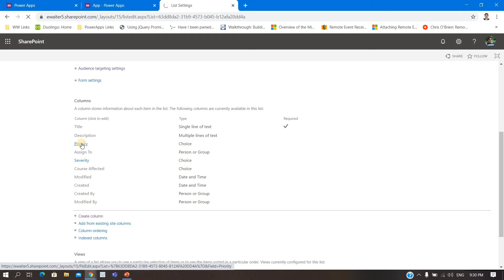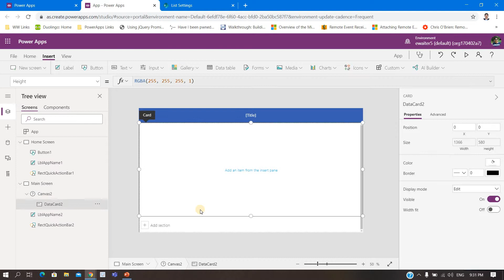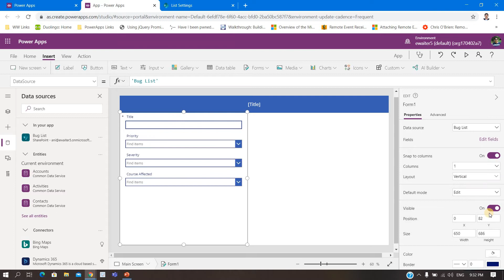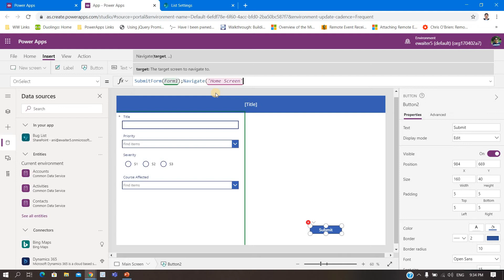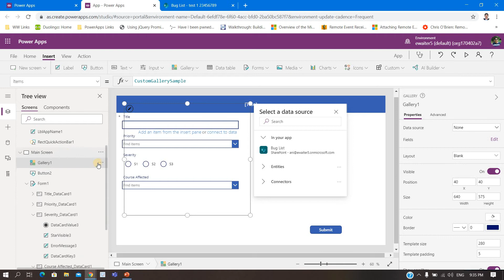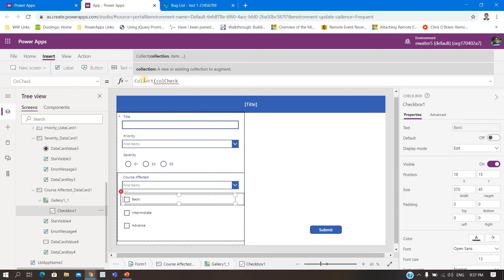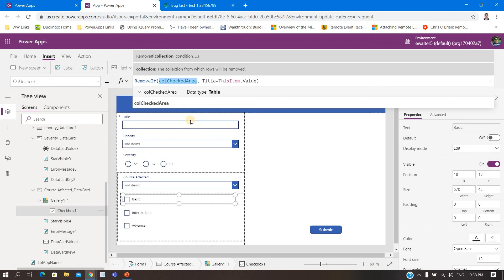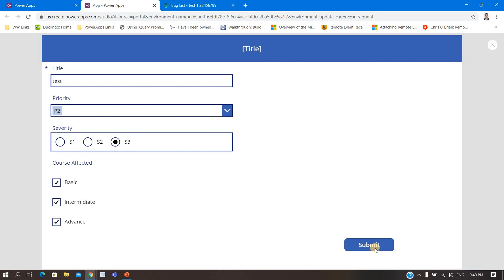Convert a drop down to radio button or checkbox in PowerApps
In Power Apps Form based application if you place a Choice Columns by default it will render as a Drop Down Control. You can easily change that control to Radio Button or Check Box.